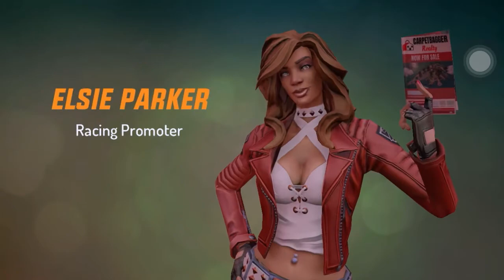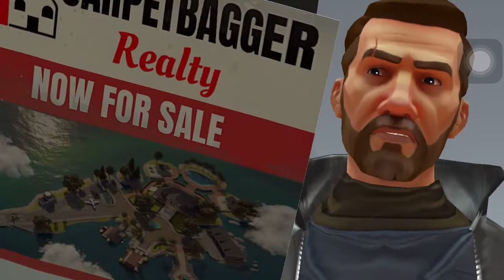How to play Gangstar New Orleans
In this video you will learn how to play Gangstar new Orleans Gameplay